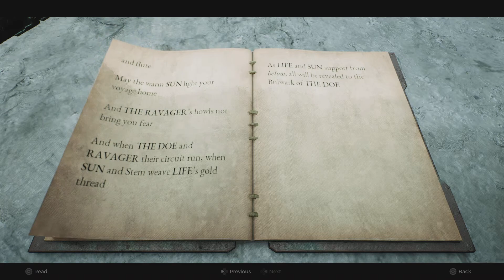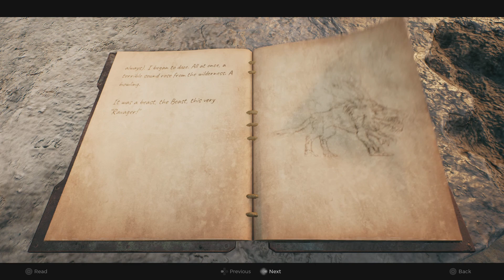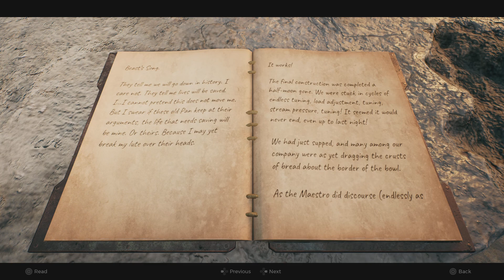Remnant 2 - Full Playthrough Part 10 - The Flautist Water Harp puzzle Quest